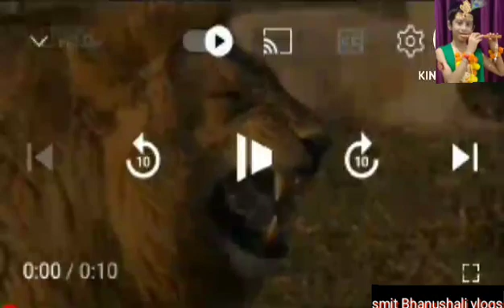rain nay Diya pain 😅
hello buddies